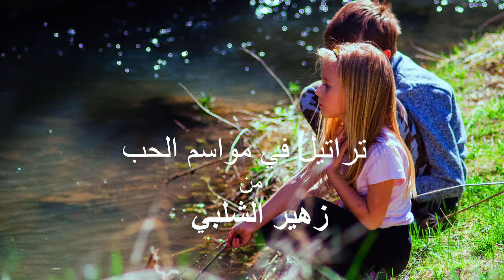تراتيل في مواسم الحب من ىسلسلة نور الحياة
تراتيل في مواسم الحب احتياج لكل إنسان يعاني ولكل شاب ينتظر الحب أو يعيشه أو فاته القطار.. أرق وأعذب فيلم قصير في لحب تراه في النت المشاعر و ما شاهدته في عمرك من تأثير نفسي ونظري
دعوة إليكن وإليكم في متابعة ما نقدمه من جودة المحتوى في 430 تسجيلاً وخمسين كتاباً باسم
 الاديب زهير الشلبي
باللغتين العربية والإنكليزية
Zouheir Shalabi